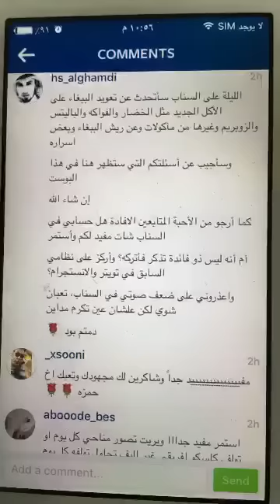كيف أعوّد الببغاء على الأكل الجديد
في سلسلة إسأل_سكر على الانستقرام أستقبل اسئلة المتابعين ، وفي السناب شات أجيب عليها ثم أقوم برفعها على اليوتيوب

حسابي على السناب شات Snapchat!
اسم المستخدم: hamza-alghamdi